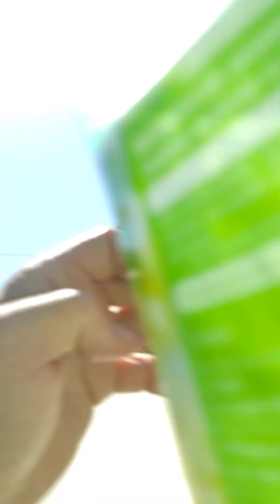muxic from stars